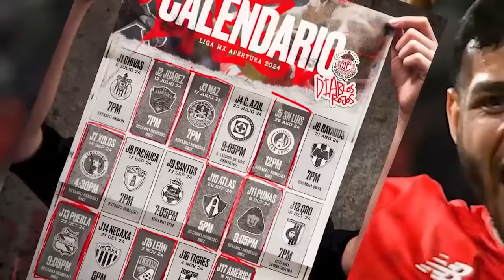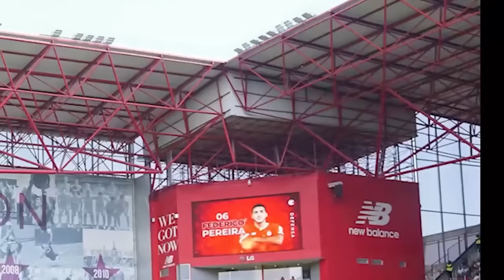🔥👹 ANALISIS DE TOLUCA PREVIO AL DEBUT EN LEAGUES CUP! PAIVA ACABARA CON LA SEQUIA DE LOS DIABLOS!